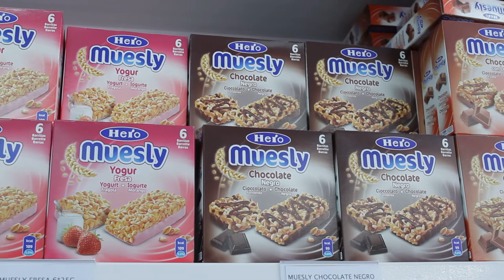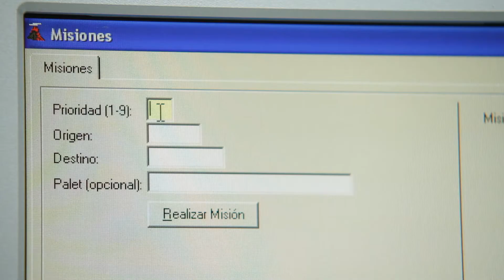Jungheinrich FTS: Fahrerlose Transportsysteme im Einsatz bei Hero España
Das Streben nach Innovation und Qualität sind seit jeher die tragenden Werte von Hero España, einem der führenden Hersteller für Kindernahrung, Konfitüren und Marmeladen. Der damit einhergehende Innovations- und Erneuerungswille veranlasst das Unternehmen immer aufs Neue, nach einer hocheffizienten technischen Lösung zu suchen. Die Wahl fiel auf den idealen Technologiepartner mit Inhouse-Know-how und somit auf unsere Fahrerlosen Transportsysteme.